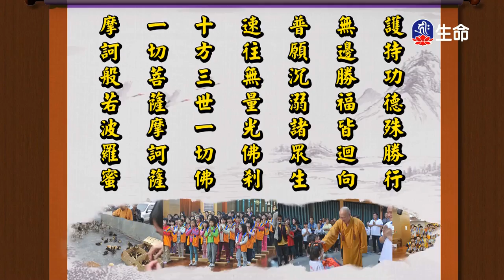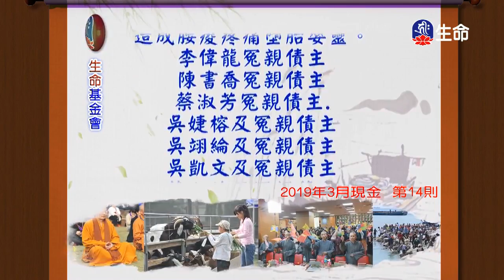思維佛陀發菩提心-2_海濤法師弘法講座(國台)_(lifetv_20200212_10：30)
海濤法師弘法講座(國台)_思維佛陀發菩提心。